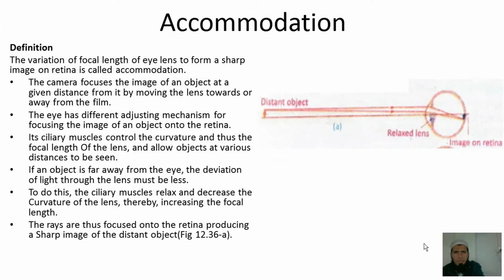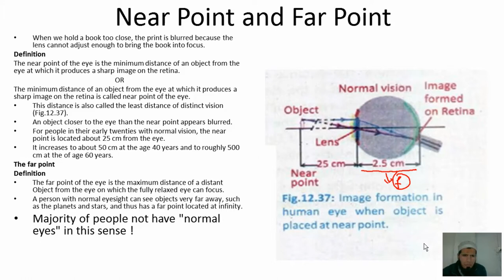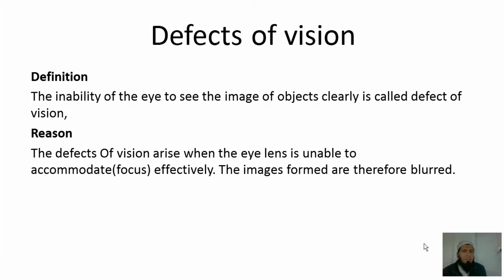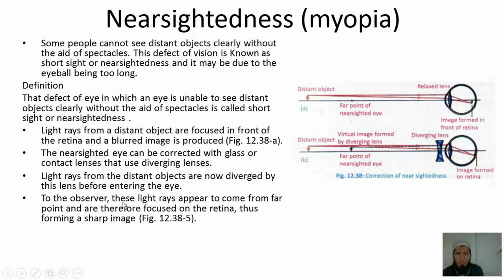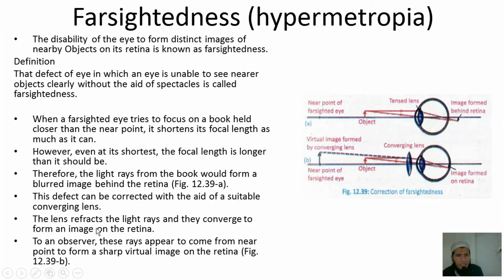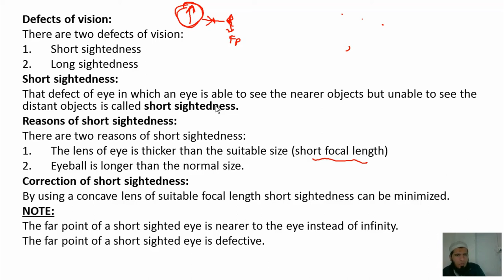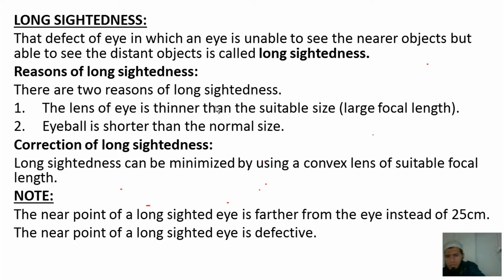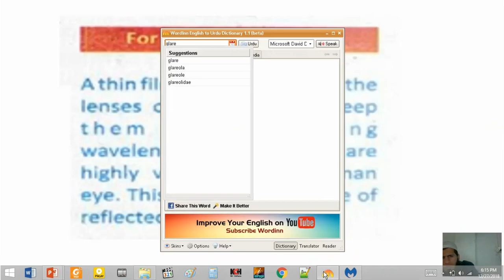Physics 10th class chapter # 3 Lecture # 8 | Near point and Far point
1. Near point and Far point
2. Defects of vision
3. Nearsightedness
4. Farsightedness
5. Defect of Vision